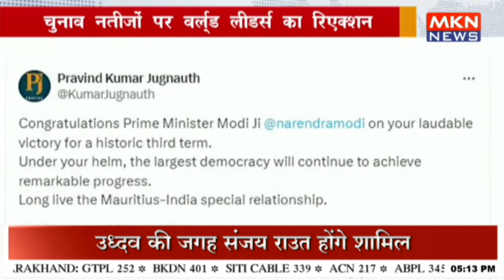चुनाव नतीजों पर वर्ल्ड लीडर्स का रिएक्शन